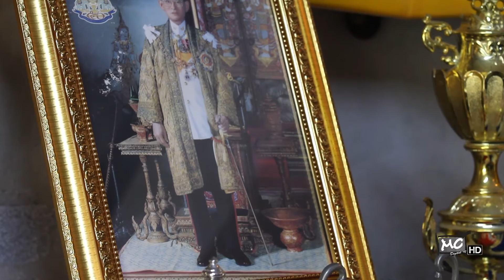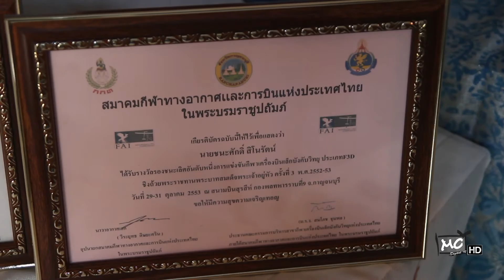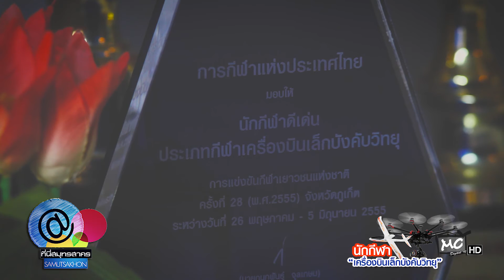@ที่นี่สมุทรสาคร " นักกีฬา เครื่องบินเล็กบังคับวิทยุ " [ 28 - 11 - 59 ]